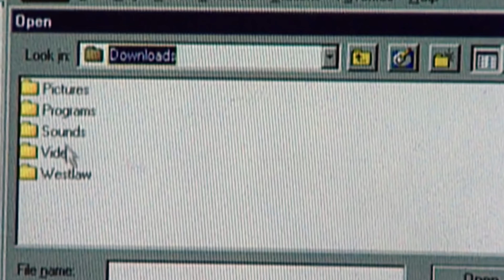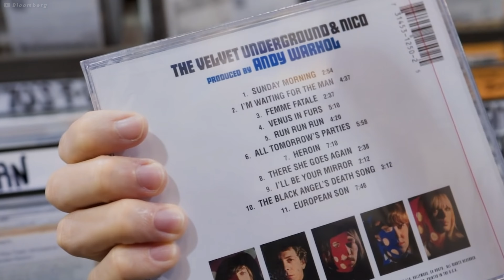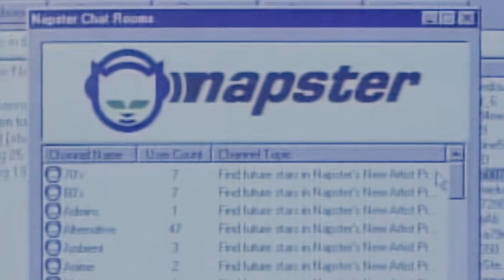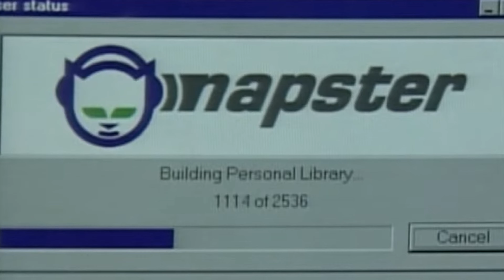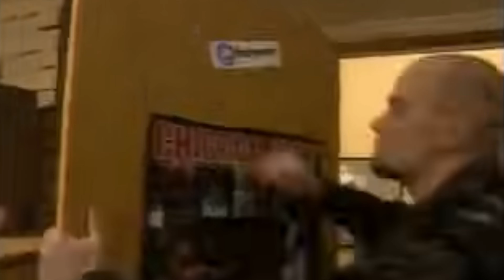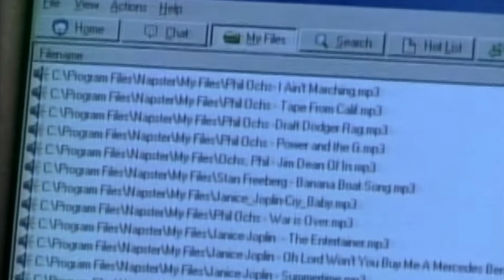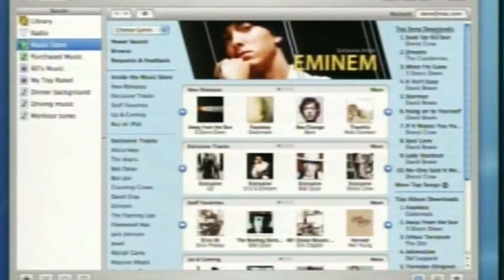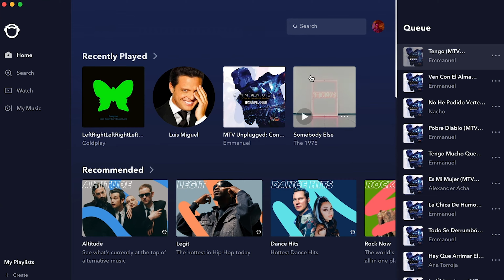NAPSTER, EL PUNTO DE INFLEXIÓN EN LA MÚSICA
Napster es indudablemente el punto de partida para una historia que a día de hoy sigue viva, y que a mí particularmente me fascina.

A veces cuesta creer que dos estudiantes universitarios hayan revolucionado de tal manera la industria musical, pero es cierto.

Para suerte o desgracia de mucha gente Napster fue el punto de inflexión en lo que a distribución musical respecta, y en este video vamos a recordar una de las polémicas más grandes que existió en torno a esto.

0:00 Intro
1:28 Revolución sonora
4:52 Gracias, pero no
8:32 Secuelas de la caída